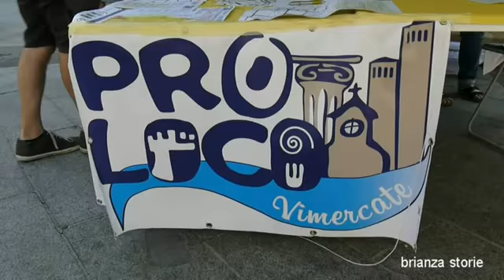Festa di Vimercate 3 Agosto 2016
Breve video realizzato da Massimo Max Spinolo.
Video che racconta in meno di due minuti i momenti più significativi della Fiera i Santo Stefano edizione 2016 - By Pro Loco Vimercate.